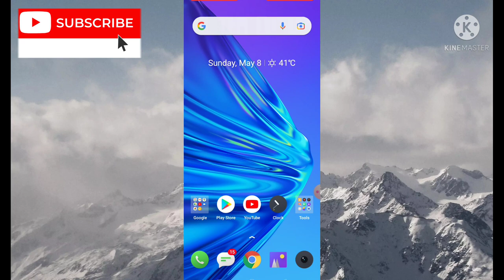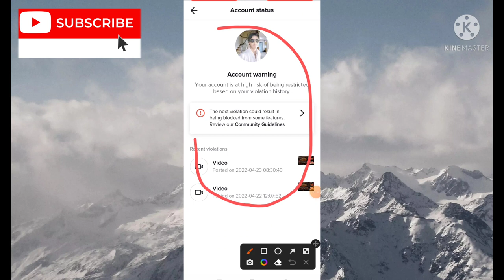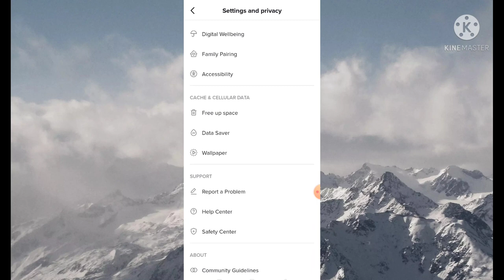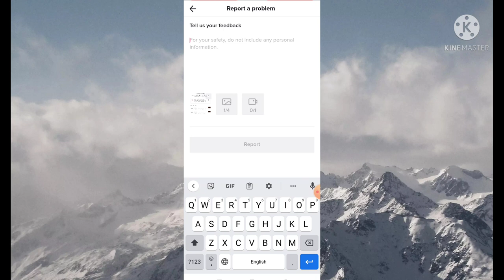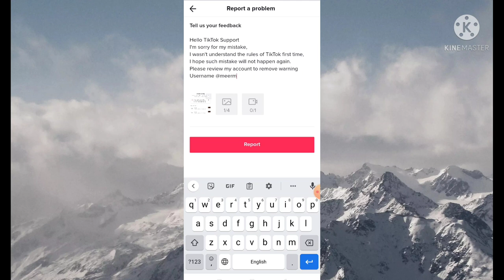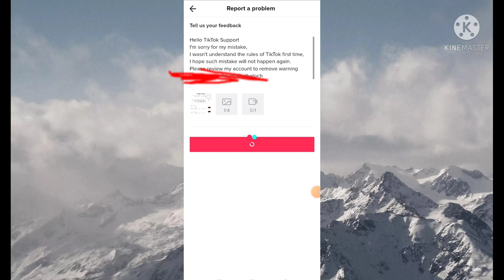TikTok account Warning Problem || TikTok account Banned Appeal Kaise Karen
Hi Friends
Kaise ho ho umeed hai ap sub theek hogy aj hum apko batai gy TikTok account banned appeal Kaise Karen,

Appeal
Hello TikTok Support
I'm sorry for my mistake,
I wasn't understand the rules of TikTok first time,
I hope such mistake will not happen again.
Please review my account to remove warning
Username.